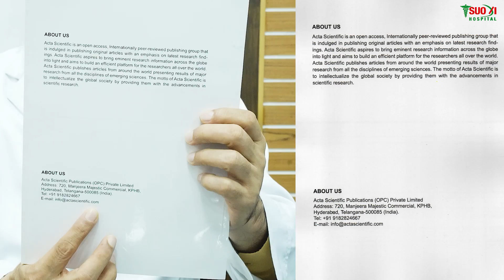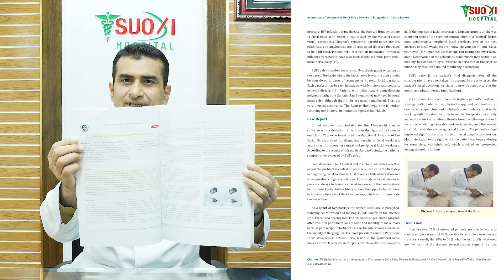বেলস পালসি কেন হয়? বেলস পালসির চিকিৎসা কি? Bell's palsy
বেলস পালসি কেন হয়? বেলস পালসির চিকিৎসা কি? বেলস পালসি হলে করণীয় | মুখ বাঁকা হওয়ার কারণ | কেন মুখ বাঁকা হয়? মুখ বাঁকা হওয়ার চিকিৎসা | Bell's palsy treatment
Journal